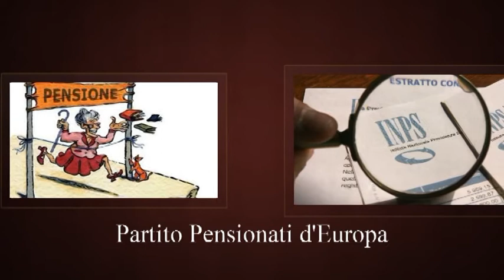Formazione nuovo governo -INPS e le sue disfunzioni I Pensionati d'Europa